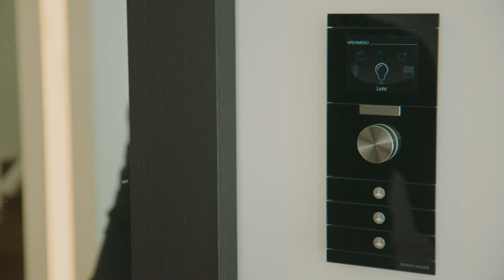HOME GRÄFELING - BÉLA TARCSAY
HOME Gräfelfing steht als Marke für die Konzeption und Errichtung hochwertiger, exklusiver Einfamilienhäuser in besten Lagen von Gräfelfing bei München.
„Jedes HOME ist ein Unikat, ein individuelles Einzelstück und bis ins kleinste Detail durchdacht.“